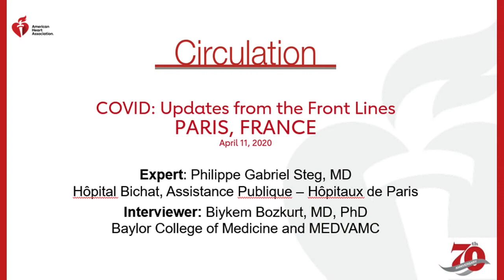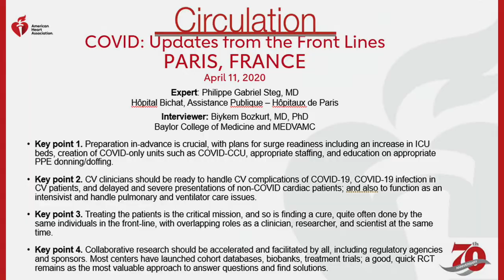COVID | Updates from the Front Lines | Paris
CIRCULATION Senior Associate Editor Biykem Bozkurt, MD, PhD interviews Gabriel Steg, MD, Hôpital Bichat Assistance Publique | Hôpitaux de Paris,  about the need to prepare early to cope with the influx of pandemic patients and about his experience as a COVID-19 patient himself.